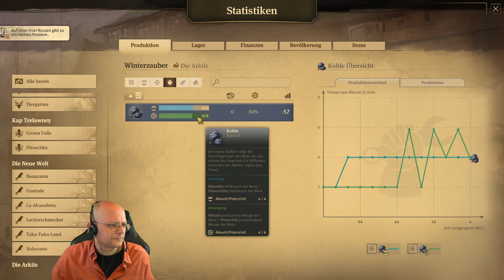Anno 1800: Anno-Samstag mit WB! (327) [Deutsch]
Das Gameplay des Strategiespiels Anno 1800 im Let's Play bei Writing Bull!